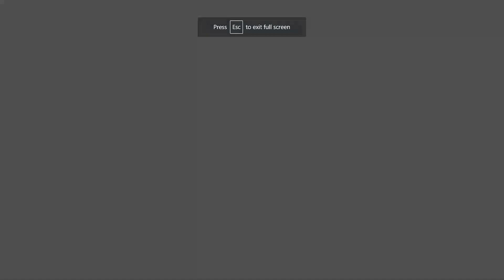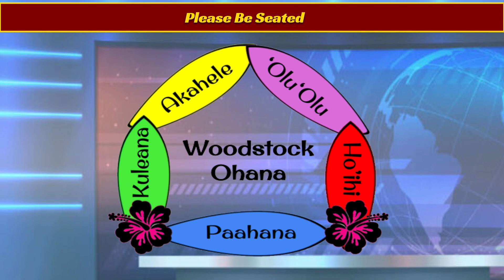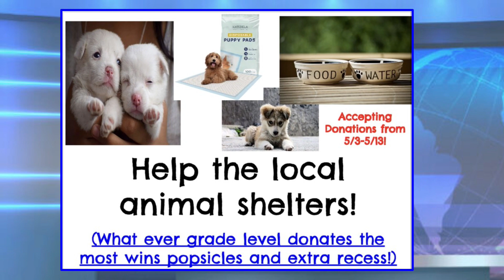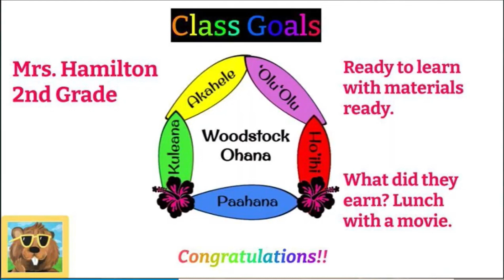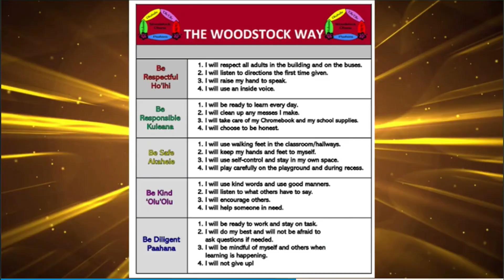Morning Announcements for May 9th, 2024 - Thursday